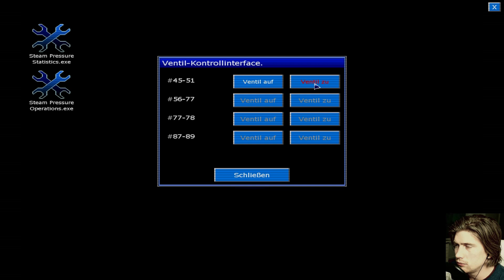PENUMBRA: BLACK PLAGUE #007 - Der absolute Horror [Facecam] [HD+] | Let's Play Penumbra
Action-Adventure von Frictional Games / Paradox Interactive (2008).

«LET'S PLAY PENUMBRA: BLACK PLAGUE»

WICHTIGER HINWEIS:

Wenn dir das Spiel gefällt, unterstütze die Entwickler und kaufe dir den Titel oder die Serie im Original